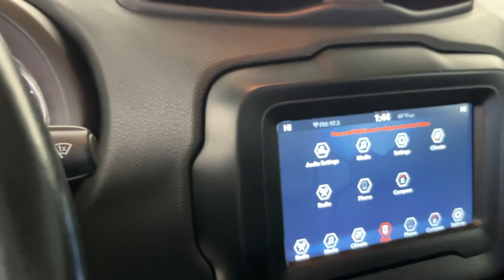2018 Jeep Renegade Altitude CO Denver, Arvada, Lakewood, Bloomfield, Thorton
Pre-Owned 2018 Jeep Renegade Altitude available at Phil Long Ford of Denver located in 7887 West Tufts Avenue, Denver, CO, 80123. Servicing the Denver, Arvada, Lakewood, Bloomfield, Thorton area.